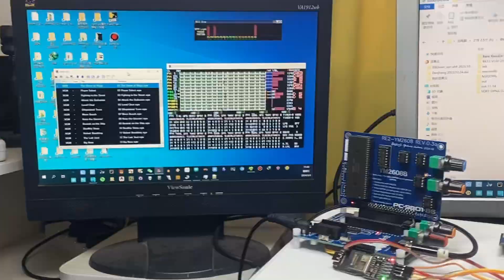Wireless SPFM ADPCM Demo